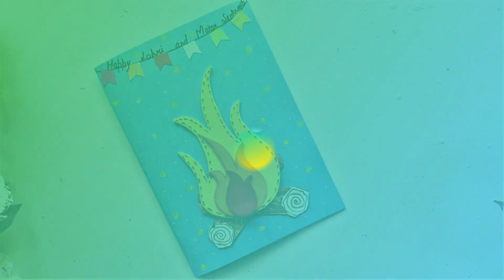lohri cards makar sankranti cards makar sankranti decoration ideas |Baisakhi card |Baisakhi crafts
Watch this video for 4 brilliant ideas of Lohri and Makar Sankranti cards..